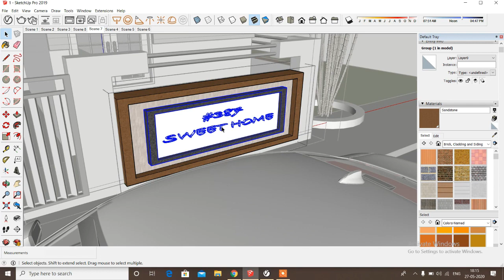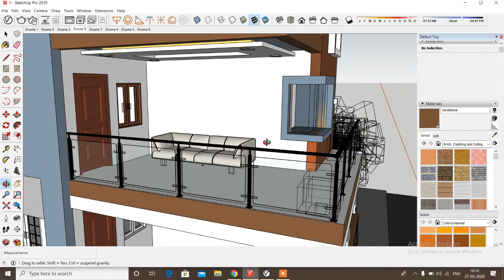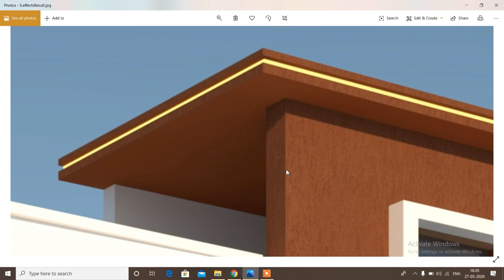3D ELEVATIONS, 2BHK DUPLEX, HOME DESIGNS